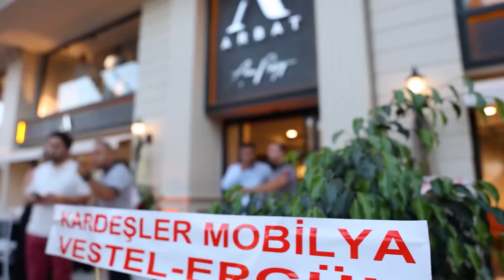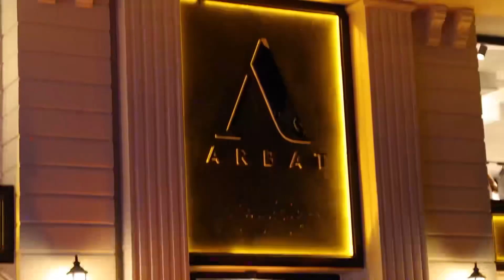Открылся Магазин Мужской Одежды / Ташуджу / Силифке /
Доброго времени суток дорогие друзья, вы на канале arbathomes недвижимость в Турции.